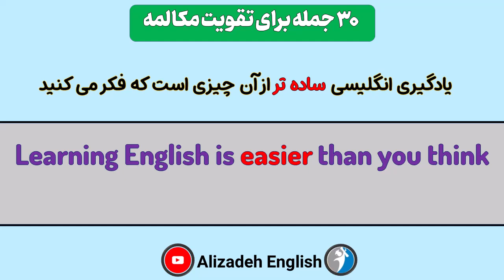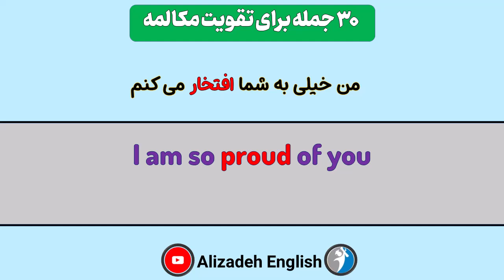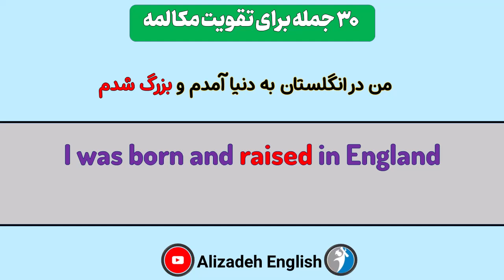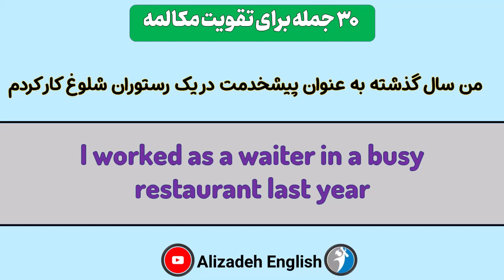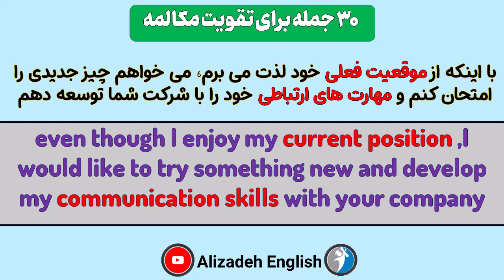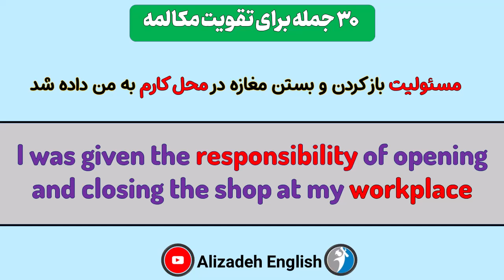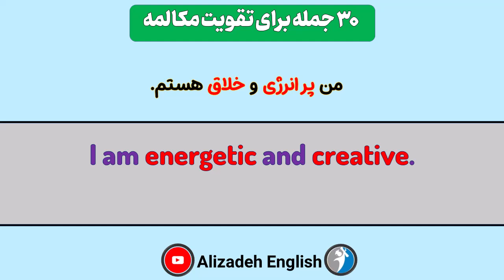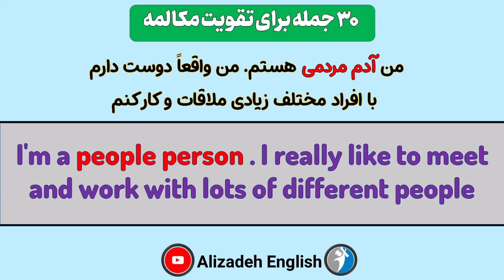جمله ها و واژگان انگلیسی رو اینطوری یاد بگیر ! - آموزش انگلیسی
در این ویدیو جمله ها و واژه های انگلیسی جدیدی رو یاد میگیرید
حتما ویدیو رو تا آخر ببینید و تمرین آخر ویدیو رو انجام بدید.

✅ برای عضویت در کانال تلگرام کلوز فرند به شماره زیر از طریق تلگرام پیام بدید :

مکالمه روزمره انگلیسی
آموزش زبان انگلیسی
مکالمه انگلیسی جلسه اول
مکالمه انگلیسی جلسه دوم
یادگیری انگلیسی
آموزش انگلیسی